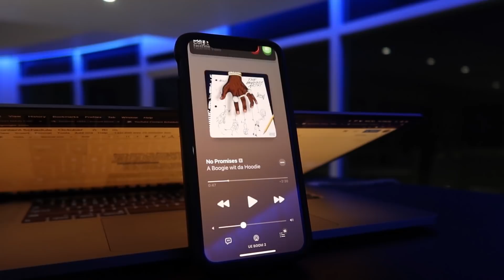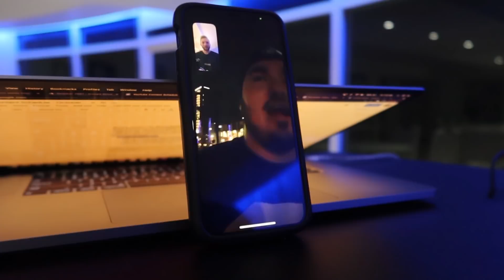Making $1,000,000 in 10 days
The rise & fall. $1 Million Dollars in 10 days. Instagram: @RealHaydenBowles